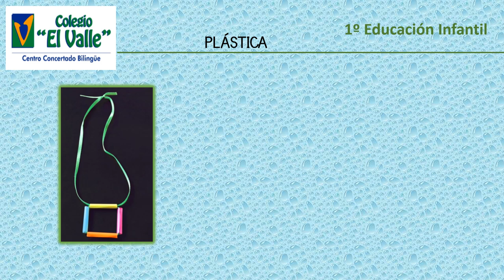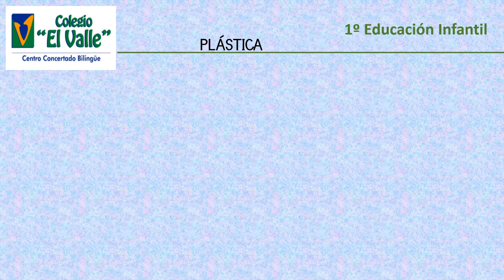VALDEBERNARDO 1º Ed. Infantil. "Collares y pulseras"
Actividad plástica.